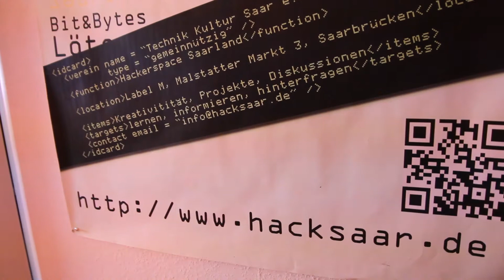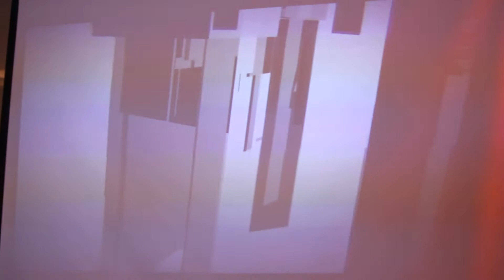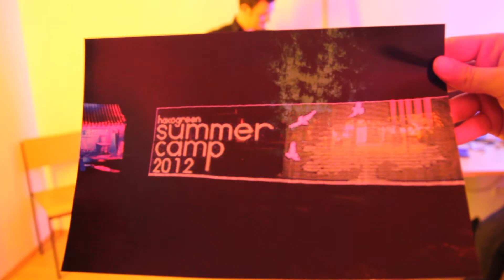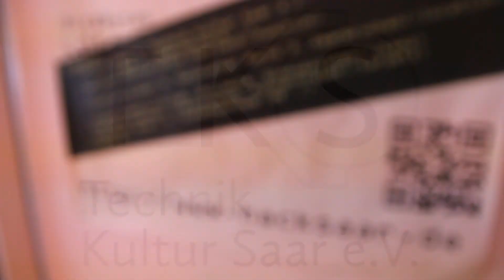Die Nacht der schönen Künste im Hackerspace Saar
Wir waren im Zuge der Nacht der schönen Künste in Saarbrücken zu Besuch im Hackerspace Saar vom Verein "Technik Kultur Saar e.V". Schaut doch mal bei ihnen vorbei

Wir freuen uns, wenn du uns auf unserer Homepage besuchst, uns bei Facebook ein "Gefällt mir" gibst oder uns bei Twitter folgst. Dann kannst du auch bei Diskussionen live dabei sein und Erfahrung, Tipps und Tricks mit anderen und uns austauschen.

Wir freuen uns über jeden Klick! Macht den Keller bekannt!